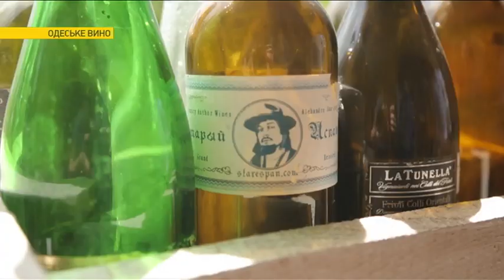Где в Украине можно найти идеальное вино | Ранок з Україною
Шеф-повар Алекс Якутов вино для своего ресторана отбирает тщательно. И будьте уверены - сорта вина он находит не просто лучшие, а те, о которых еще никто не слышал. И самое важное - отбирает он эти деликатесы у наших украинских виноделов! Почему наше вино мечтают продегустировать лучшие сомелье мира? И за сколько и где его можно купить?